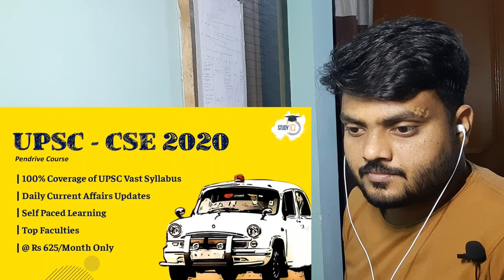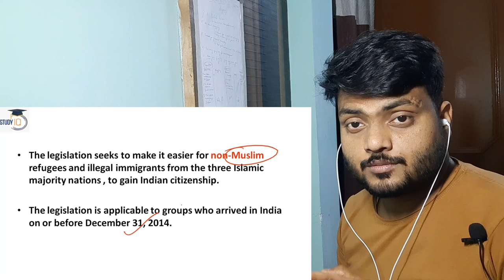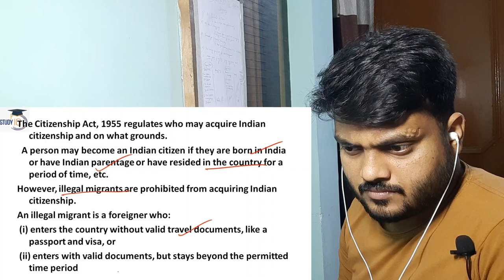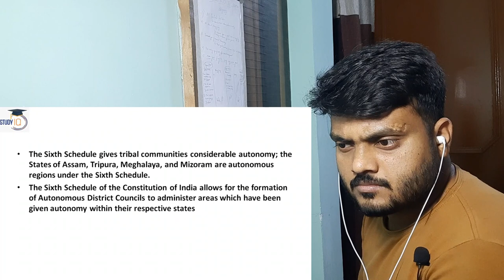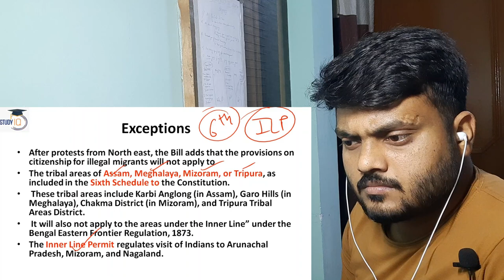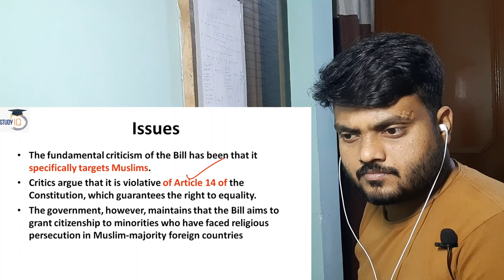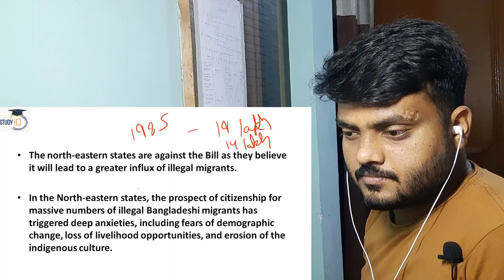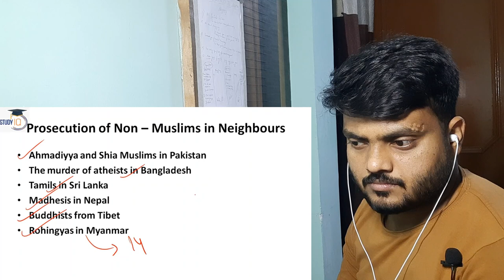Reaction | Citizenship Amendment Bill | Pros & Cons | Is it applicable to North East India?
Nuclear Reactor Fb page's Id - NuclearReactor2020